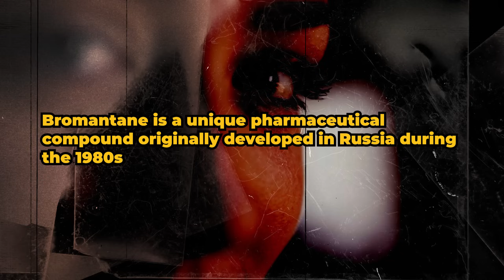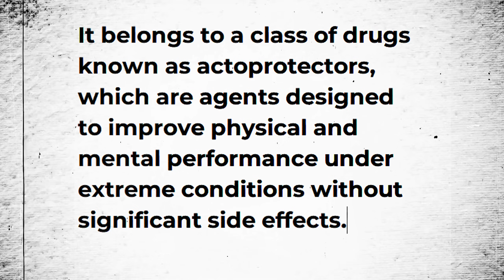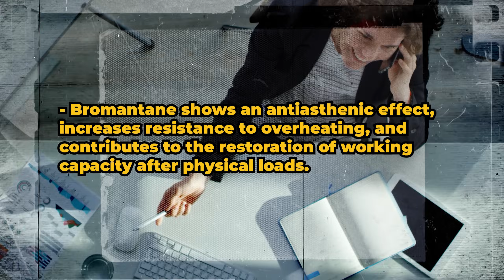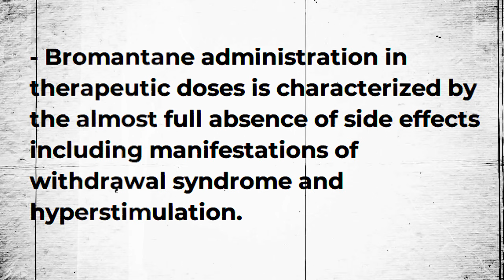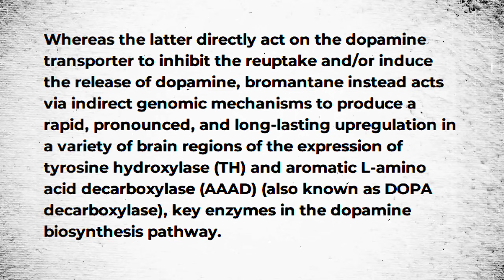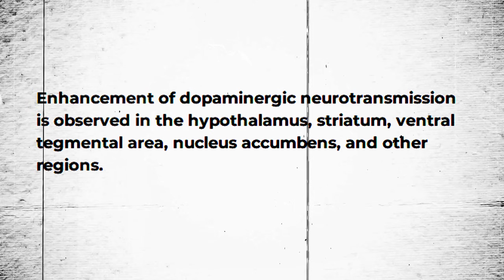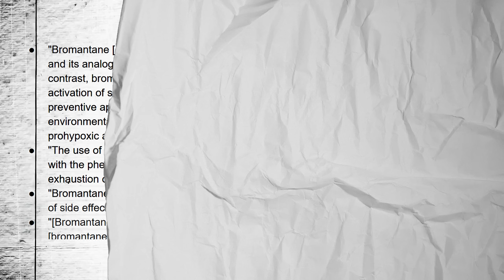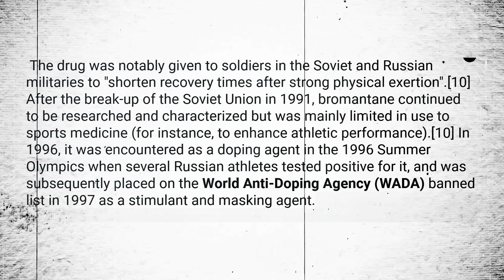How To Increase Dopamine (Super-Upregulation) Using Bromantane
✅ BUY BROMANTANE HERE FOR RESEARCH PURPOSES ONLY (Code: Lucas10 to save)